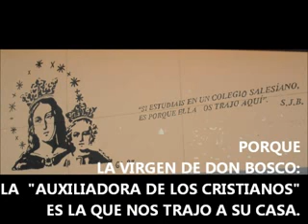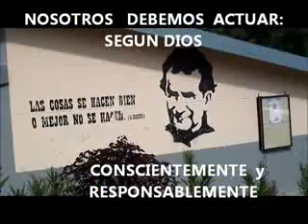Colegio Agronónmico Salesiano 4.mp4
Documental acerca de las bondades y potencialidades que posee la Institución del Agronómico, regentada por los Salesianos en Paute - Uzhupud.